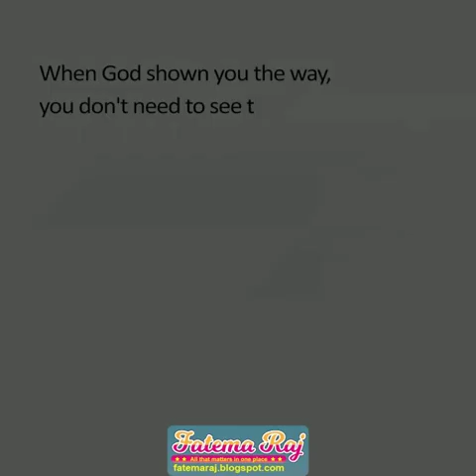Believe in God